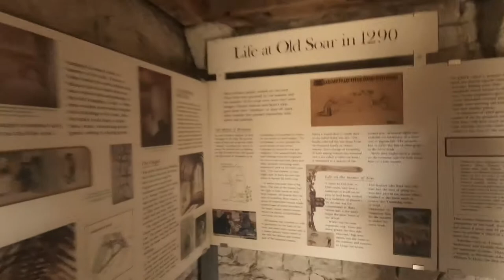Return to OLD SOAR MANOR | Kent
Nine years later, Al and I make a return visit to the historic Old Soar Manor in Kent, UK. With Archive Footage of our previous trip thrown in, is was fascinating to explore this hidden gem in the English Countryside. Old Soar Manor is an English Heritage property, owned and maintained by the National Trust. Located near Plaxtol, Kent, England, it is a small 13th century stone Manor House and is a Grade I listed building.

Recorded: Saturday 21st July 2018